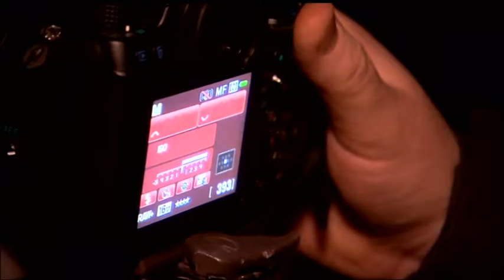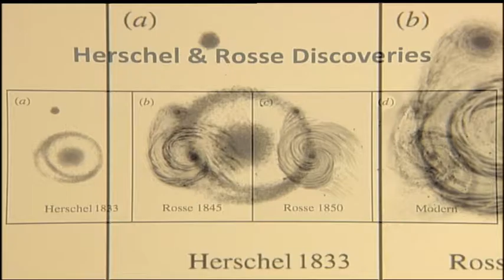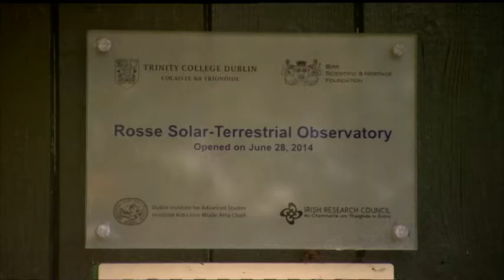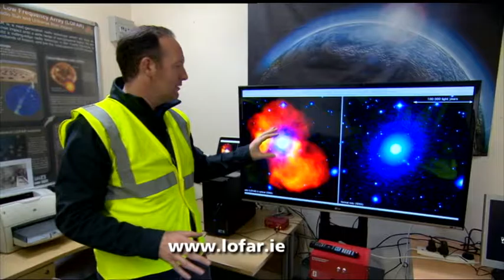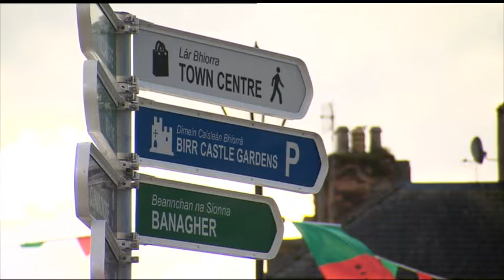RTE Nationwide Science Week astronomy programme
For Science Week 2016 RTE produced a Nationwide special looking at a range of astronomy related activities in Ireland and further afield.